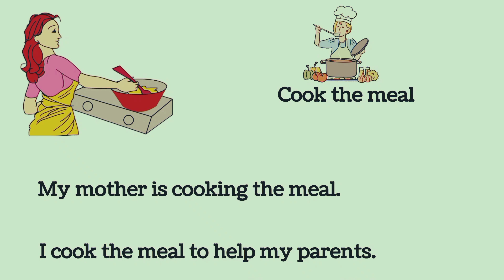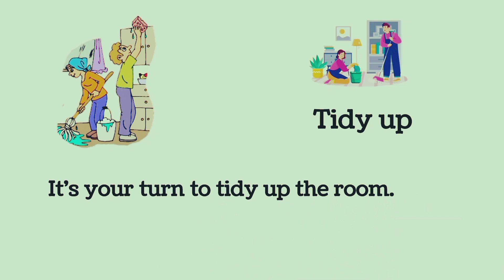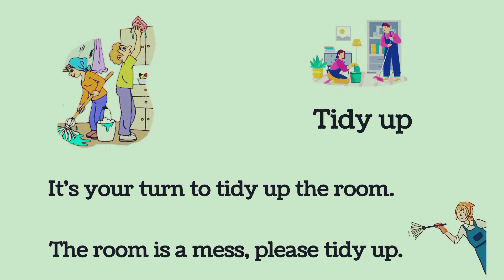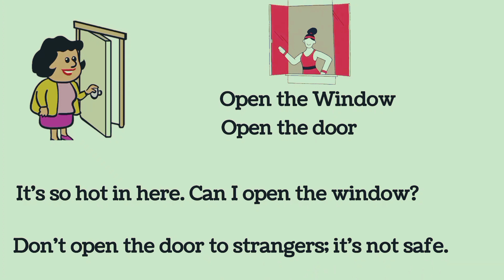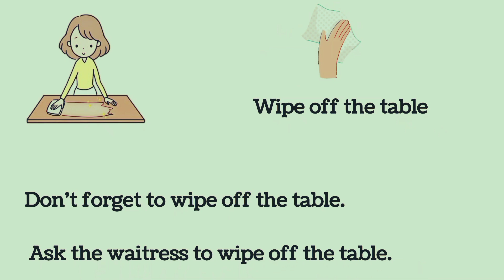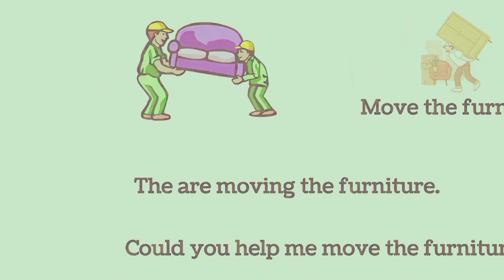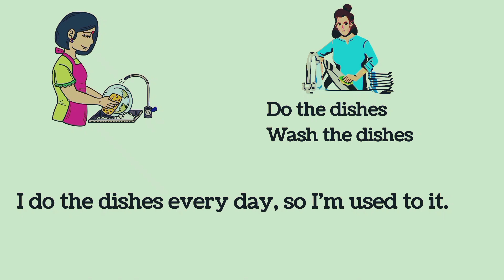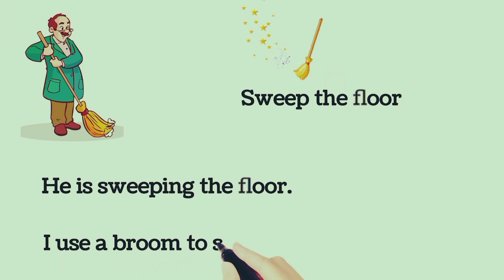Phrasal Verbs | Household Phrasal verbs in English | Learn English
phrasal verbs for daily use